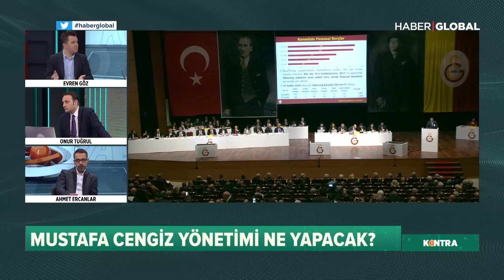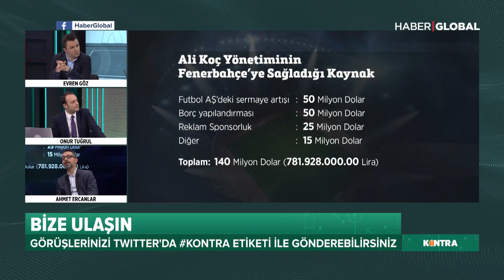Tolgay Arslan Özel Röportajı ve Fenerbahçe'nin Yeni Projesi / Kontra / 30.03.2019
Bu hafta, Onur Tuğrul'un sunumuyla Kontra'da Ahmet Ercanlar ve Evren Göz'ün yorumlarıyla birçok konu değerlendirildi.

- Tolgay Arslan özel röportajı
- Fenerbahçe’nin yeni projesi
- Fenerbahçe’nin transfer planı
- Ali Koç’u şok eden ödeme
- Galatasaray yönetiminin son planı
- Menajerlik ücretleri gerçeği
- Arda Turan Fatih Terim’i neden aradı?
- Dorukhan'ı isteyen takım